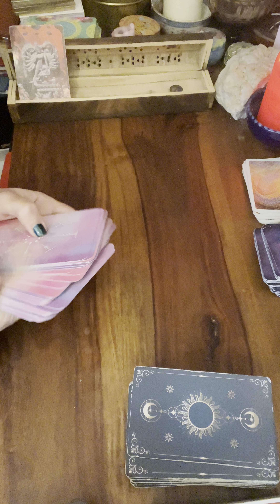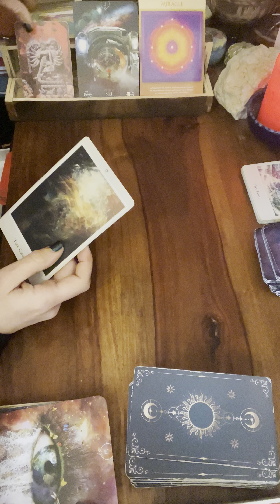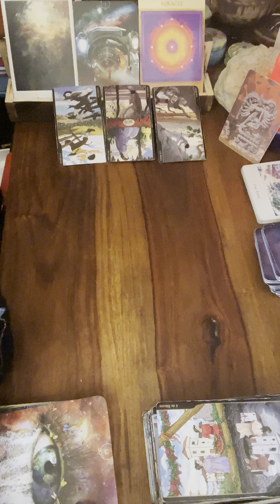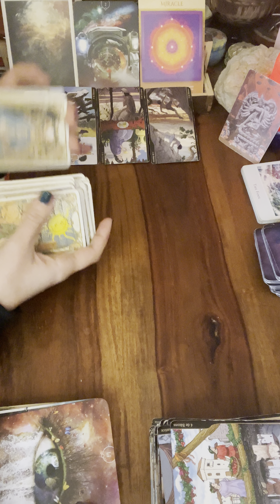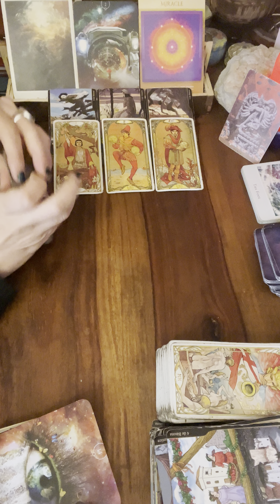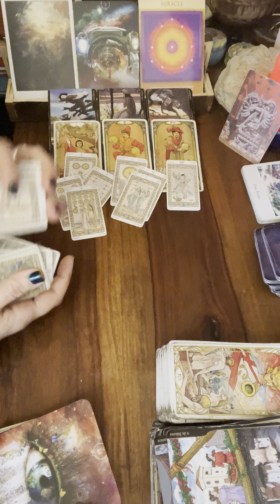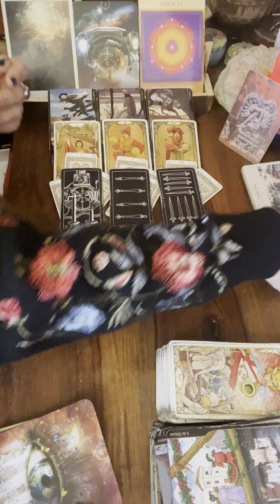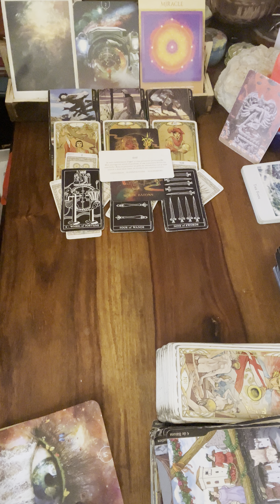🌱TAUREAU du 12 au 18 FEVRIER🌸message pour toi#taureauhebdo